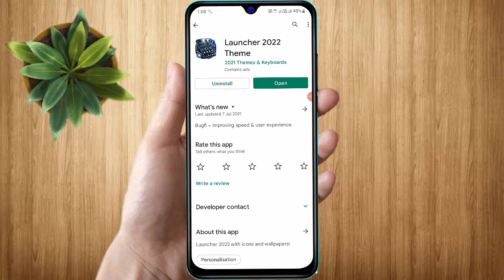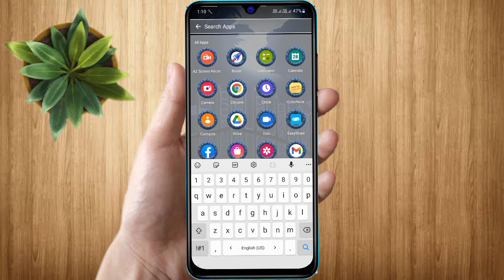how to change theme in poco f4 5g | poco f4 5g me theme download kaise kare